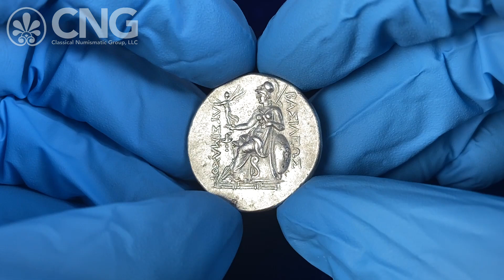CNG 127, Lot 82